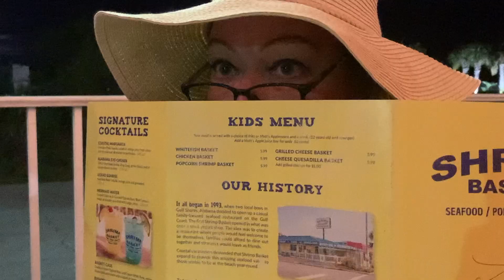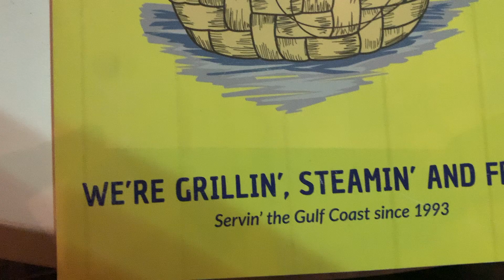Pensacola Travel Vlog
Summer 2020 trip to Pensacola, Florida. I'm so thankful for my best friend and her family for allowing me to travel with them this summer for a few days. The Florida weather was amazing and I can't wait to go back again!